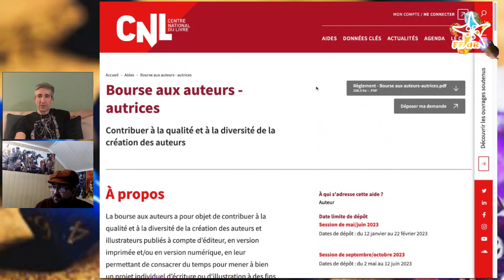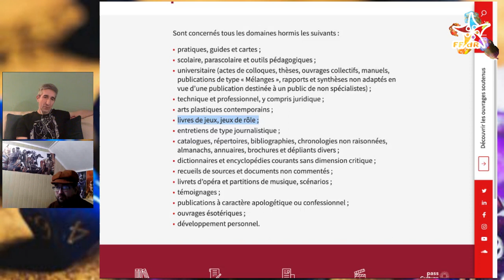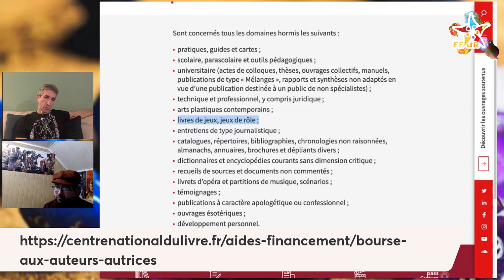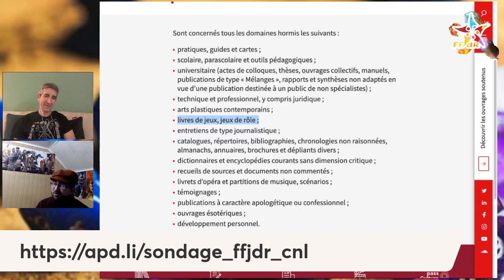Parlons Jdr #9 - Le projet CNL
Aujourd'hui on parle du projet CNL (conseil national du livre)

Rejoignez-nous !

N'hésitez pas à commenter, partager vos suggestions d'interview, vos liens utiles pour les débutants qui cherchent à démarrer, etc.